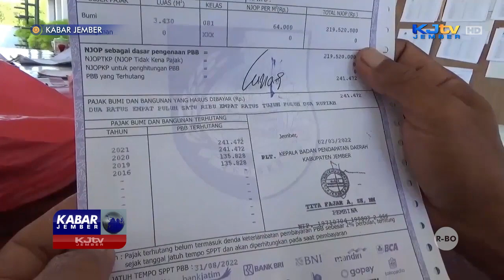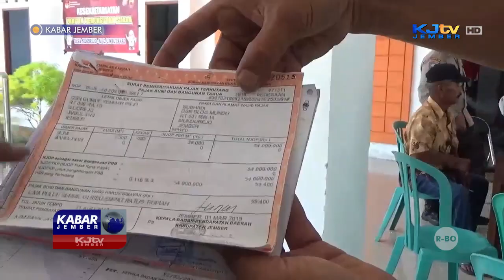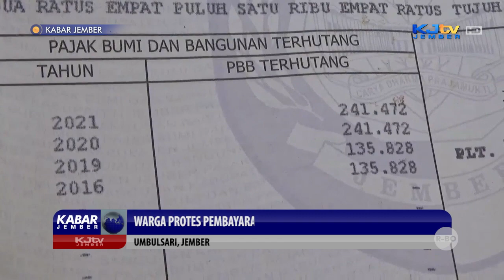WARGA PROTES PEMBAYARAN PAJAK TIDAK TERCATAT SEJAK TAHUN 2015 | KABAR JEMBER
UMBULSARI, KJTV JEMBER – Belasan perwakilan warga dari sejumlah dusun di desa Sidorejo, kecamatan Umbulsari, kabupaten Jember mendatangi kantor desa setempat, untuk mempertanyakan persoalan pembayaran Pajak Bumi dan Bangunan yang tidak tercatat dan tetap terhutang sejak tahun 2015, padahal mereka rutin bayar pajak kepada petugas yang ditandai dengan adanya kuitansi resmi.